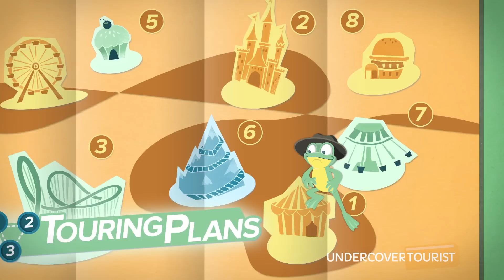Erwin Pearl Designer Fashion Jewelry, Downtown Disney, Walt Disney World Resort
Spoil yourself or a loved one with custom jewelry made at Erwin Pearl Designer Fashion Jewelry in Downtown Disney at Walt Disney World Resort. Whether you want a simple necklace or fashionable bracelet, you'll find it here! (0:43)